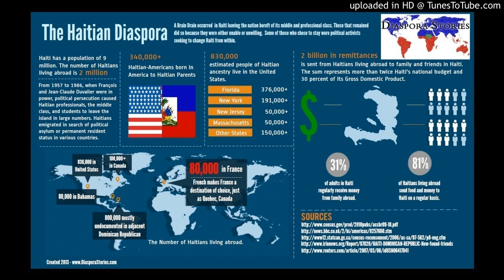L'exil (Manno Charlemagne — COVER)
Interprétation, par Franck Degoul, de la chanson "L'Exil", composée et écrite par Manno Charlemagne.